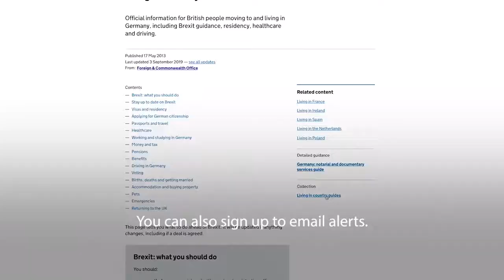Brexit when living abroad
Details on our 'living in' guides for each EU country during Brexit